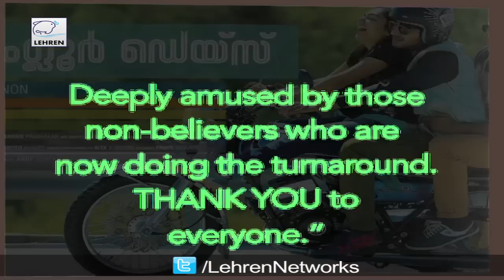Banglore Days Celebrates Success!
The Malayalam film Bangalore Days is getting positive reviews from critics and audiences. The youth-centric film stars Dulquer Salmaan, Nivin Pauly and Nazriya Nazim along with Fahadh Faasil, Nithya Menen and Isha Talwar in the lead roles.